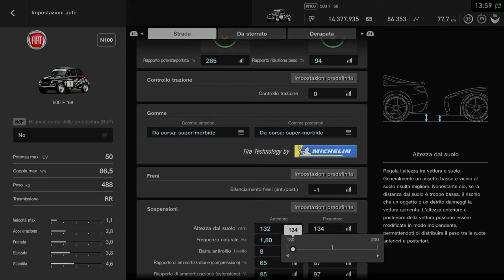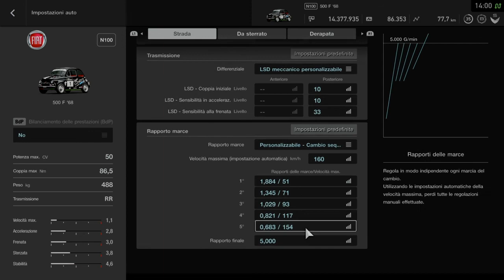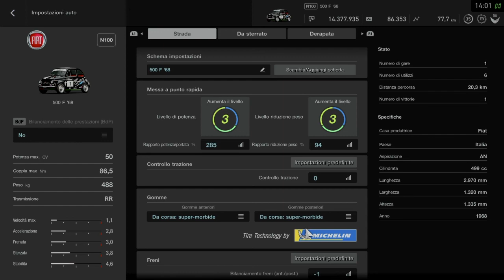GT Sport (Setup 500 'F' '68 N100) Lupo Team Racing 2020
Gara singola + Setup auto LTR design 2020